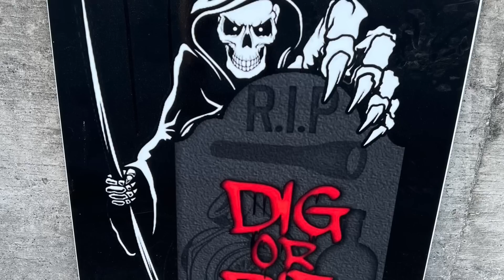Dig or Die 1st Round In-Car GoPro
March 25th, 2023 Dig or Die Rockingham.  1st round in car go pro.  Turbo John